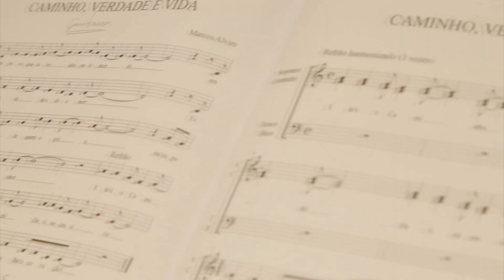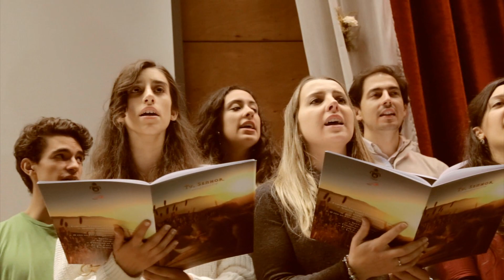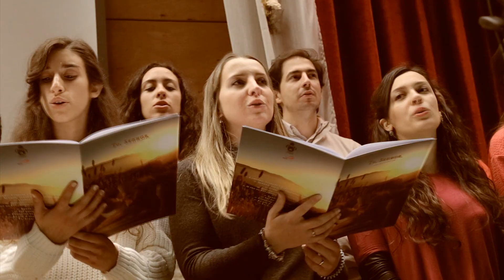"CAMINHO, VERDADE E VIDA" - Pde. Marcos Alvim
Registo em vídeo do concerto de apresentação do CD "TU, SENHOR", realizado no Auditório do Centro Paroquial de Almacave (Lamego) no dia 28 de Novembro de 2015.

Ficha Técnica

ÁLBUM
"TU, SENHOR"

DIREÇÃO MUSICAL E INTERPRETAÇÃO
Marcos Alvim

CORO
Jovens da Diocese de Lamego
(Grupo de Jovens das Paróquias de Almacave e da Sé)

PIANO, SINTETIZADORES, ARRANJOS E PRODUÇÃO
Alberto Mendonça

SONOPLASTIA
André Guerra
Jorge Teixeira

COMUNICAÇÃO E IMAGEM
Alberto João Mendonça

EDITORA
Ediestúdio

Quim Cabral (Kymagem)

Alberto Mendonça Produções

AGRADECIMENTO
Diocese de Lamego
Paulus Editora